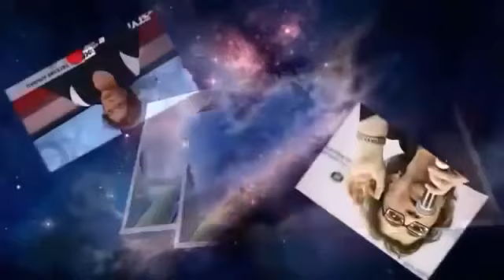Евгения Альбац - Особое мнение (03.04.2018)